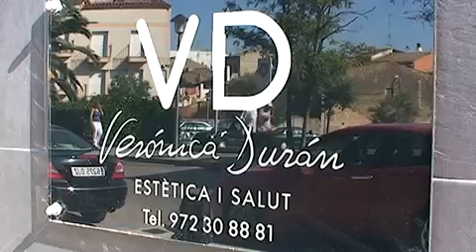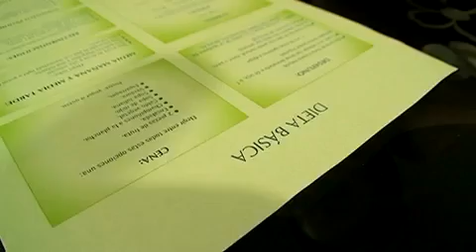centro de estÉtica verÓnica duran palafrugell 480x270